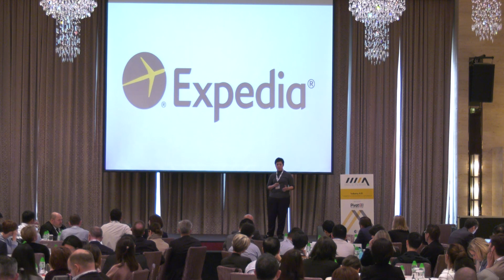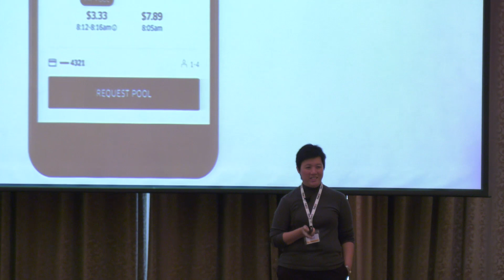Rethinking the supply chain digitally, Sharon Lim (Browzwear) at Made in Asia 2018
‘Rethinking the supply chain digitally’

Sharon Lim, CEO, Browzwear